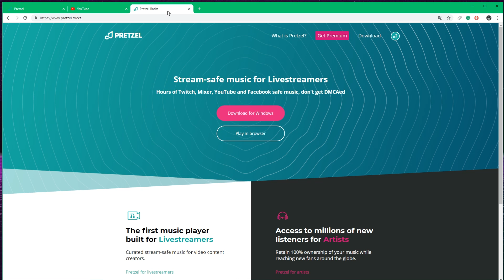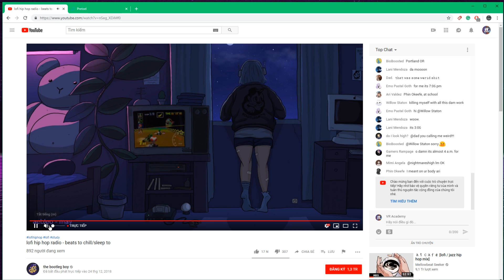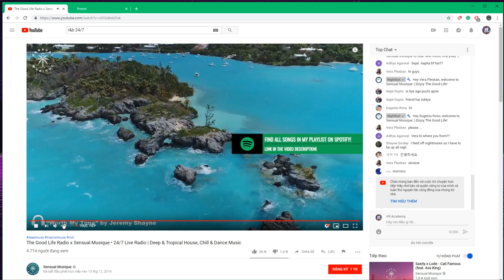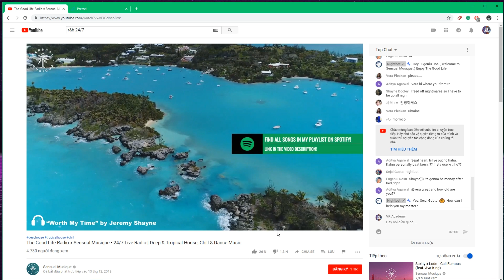HƯỚNG DẪN CHỌN NHẠC KHÔNG BẢN QUYỀN CHO LIVESTREAM | VR ACADEMY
HƯỚNG DẪN CHỌN NHẠC KHÔNG BẢN QUYỀN #1